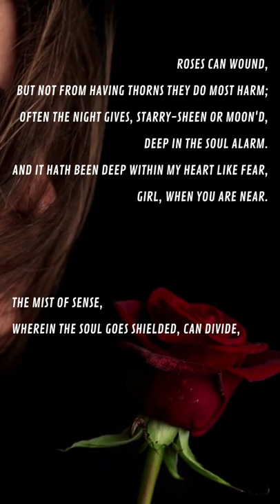[Short Poem] Roses Can Wound - Lascelles Abercrombie (EN | English Poem)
"Roses Can Wound" - A poem by Lascelles Abercrombie (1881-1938)

- CREDITS -

POEM
"Roses Can Wound" by Lascelles Abercrombie (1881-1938)

"Roses Can Wound"
A poem by Lascelles Abercrombie (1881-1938)

Roses can wound,
But not from having thorns they do most harm;
Often the night gives, starry-sheen or moon'd,
    Deep in the soul alarm.
And it hath been deep within my heart like fear,
    Girl, when you are near.

    The mist of sense,
Wherein the soul goes shielded, can divide,
And she must cringe and be ashamed, and wince,
    Not in appearance hide
Of rose or girl from the blazing mastery
    Of bared Eternity.